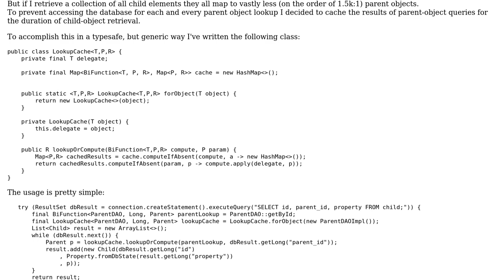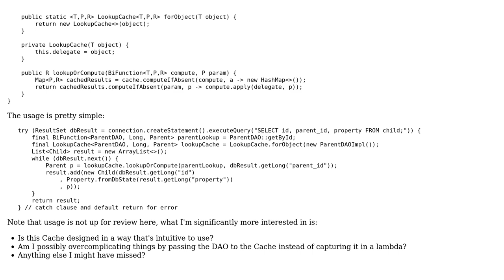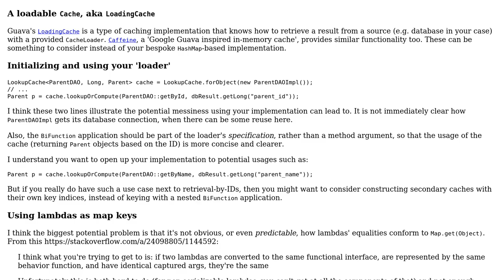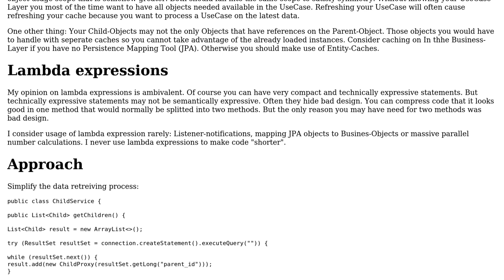Code Review: Generically Cache Database Lookups By Id (2 Solutions!!)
Code Review: Generically Cache Database Lookups By Id

With thanks & praise to God, and with thanks to the many people who have made this project possible! | Content (except music & images) licensed under CC BY-SA | Music | Images & others | With thanks to user Vogel612 user oopexpert user h.j.k. and the Stack Exchange Network Trademarks are property of their respective owners. You are responsible for your own actions.